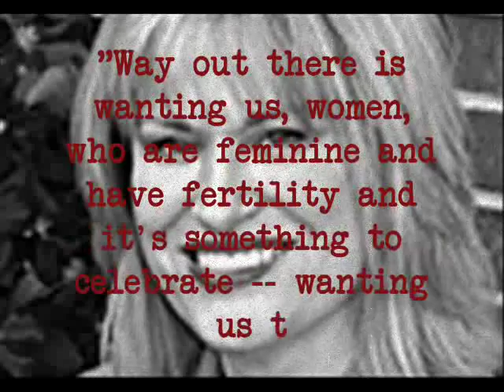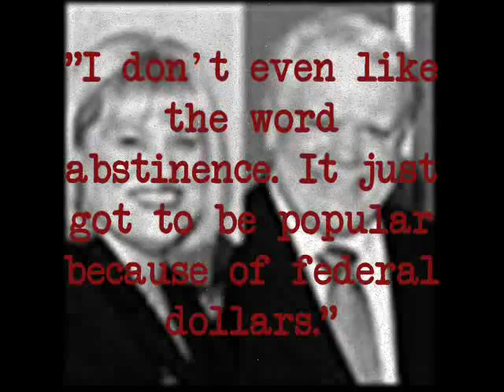Leslee!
A musical tribute to South Dakota's First Lady of Abstinence.